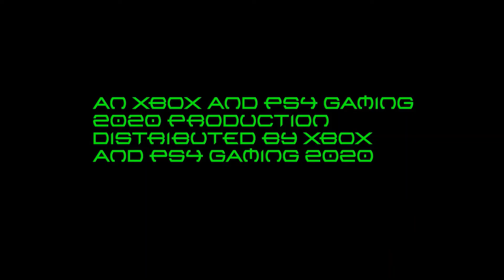GAMESQUAD HOTEL S17 E11: Steve Can Eat Whatever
AWOOGA!